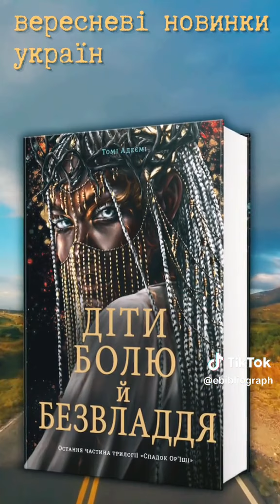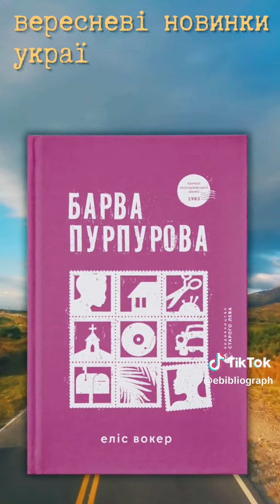Вересневі новинки українських видавництв